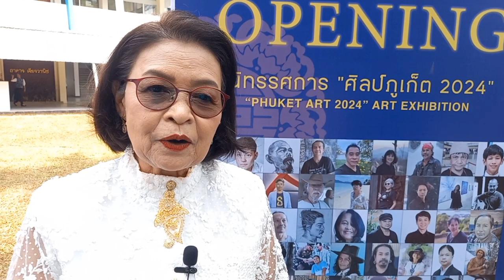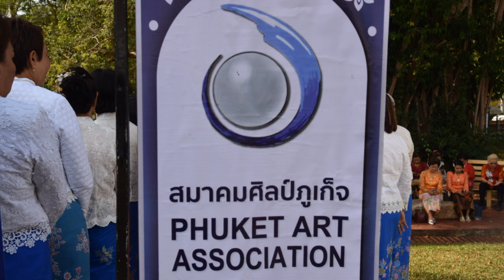วงปล่อยแก่ ร่วมเปิด หอศิลป์ภูเก็ตร่วมสมัย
วงปล่อยแก่ภูเก็ต
          ครูแป๋ว  ถาวร  เกียรติถาวรวงศ์  ผู้จัดการวงปล่อยภูเก็ต  ระบุ  ได้ร่วมเป็นเครือข่ายกับ อบจ.ภูเก็ต  และสมาคมศิลป์ภูเก็จ  ตั้งแต่เริ่มต้น ตั้งวงปล่อยแก่ และจะยังคง  ร่วมมือกันอย่างเหนียวแน่นต่อไป  จนถึงร่วมมือในการเป็นส่วนหนึ่งของ  ไทยแลนด์ เบียนนาเล่ ภูเก็ต 2025
            กิจกรรมล่าสุด  ได้นำวงปล่อยแก่  มาร่วมในพิธีเปิด หอศิลป์ร่วมสมัยภูเก็ต Phuket Contemporary Art Gallery     เมื่อวันอาทิตย์ ที่ 10 มีนาคม 2567